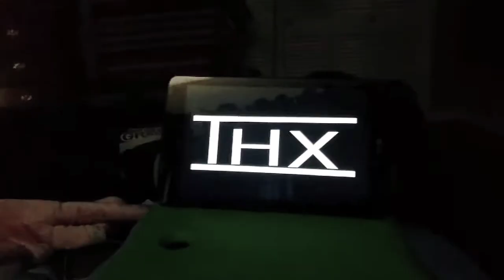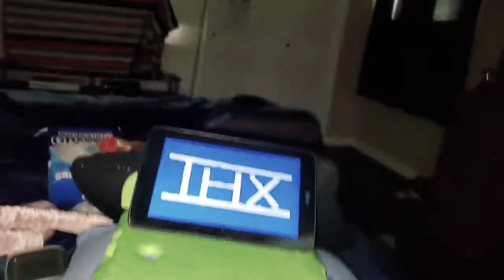THX Elephant Reversed